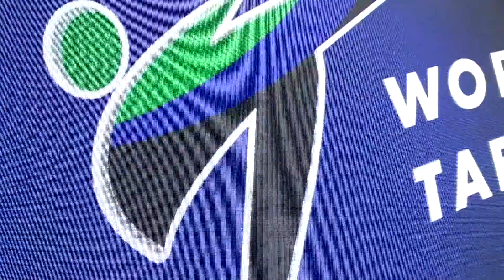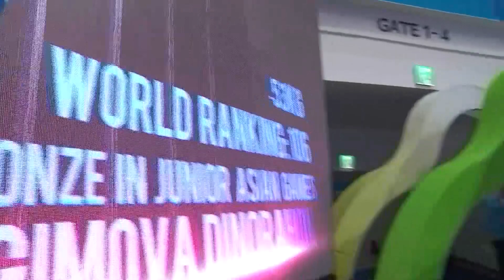2017 Muju World Championships W 53kg Semi final AGRIS Zeliha TUR VS MAMADIBRAGIMOVA D UZB